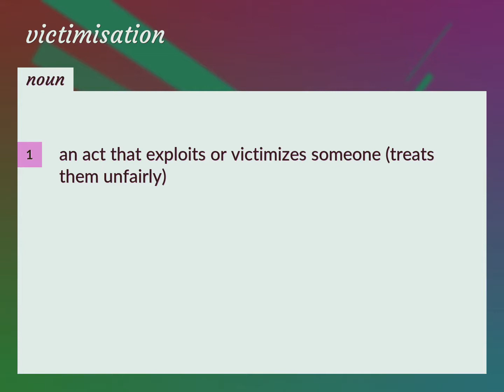Victimisation | meaning of Victimisation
What is VICTIMISATION meaning?